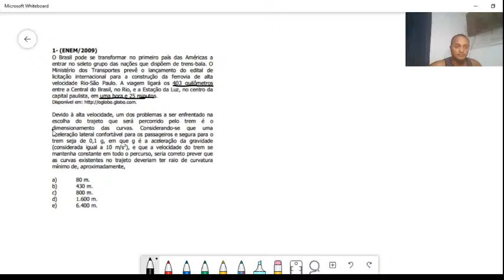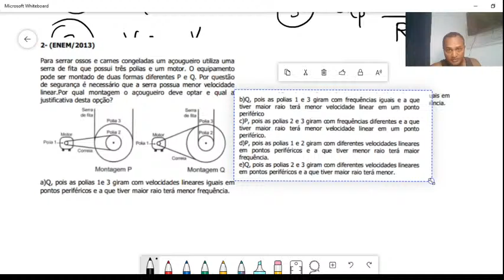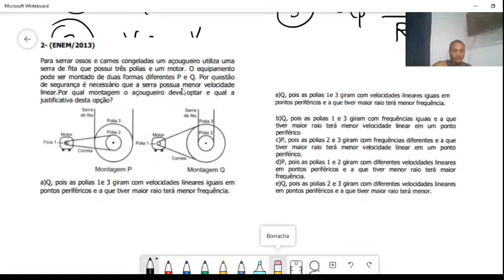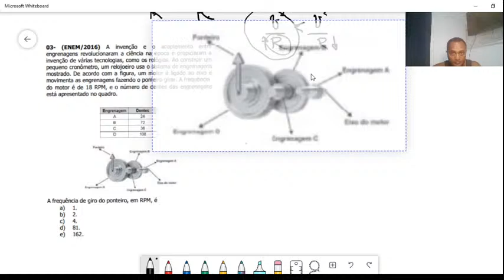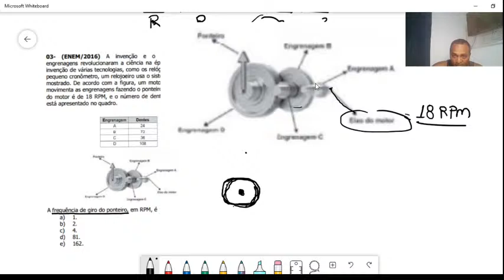ESCLARECIMENTOS AVALIAÇÃO FÍSICA 17/07